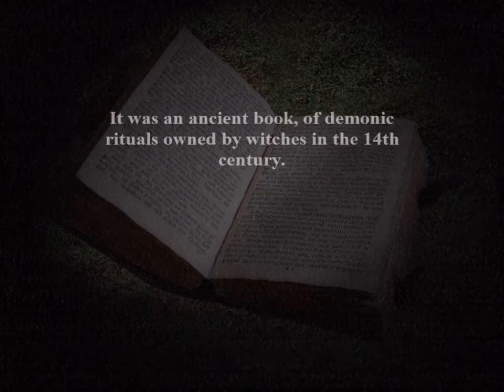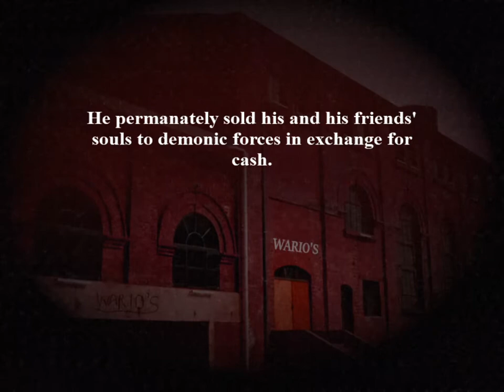6/20 MODE COMPLETE!! | Five Nights at Wario's: Return to the Factory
It's done. Although Waluigi disabled the door, the power outage saved me and managed to get me to 6am